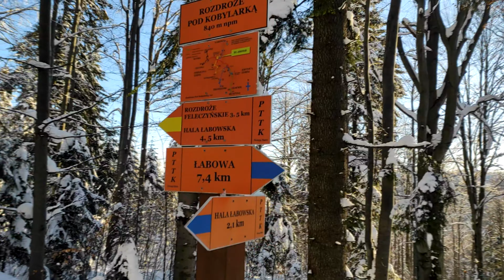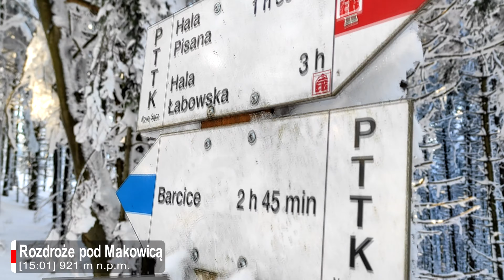Z Łabowca do Rytra na nartach – Beskid Sądecki zimą – Łabowska i Krajnia Hala oraz Cyrla — 9.02.2023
Witajcie,
dziś długa, zimową wycieczka na nartach z Łabowca do Rytra.

*Jeśli Ci się spodobało to możesz wesprzeć kanał, stawiając mi wirtualną kawę:*
To bardzo motywuje do dalszych wędrówek i tworzenia ciekawych filmów.
*Zapraszam również do subskrypcji kanału:*
Kliknij 🔔, aby być na bieżąco z nowymi filmami.

► 𝗦𝗧𝗔𝗧𝗬𝗦𝗧𝗬𝗞𝗜 𝗧𝗥𝗔𝗦𝗬:

📏 Dystans: 18,2 km
🕙 Czas marszu: ~10h
🔼 Suma podejść: 655 m
🔽 Suma zejść: 823 m
📗 Punkty GOT PTTK: 25
 ⁣ ⁣ ⁣ ⁣ ⁣ ⁣ ⁣ ⁣⏱️ 𝚃𝙸𝙼𝙴𝙻𝙸𝙽𝙴 𝙾𝙳𝙲𝙸𝙽𝙺𝙰 ⏱️
0:00 Wstęp
0:20 Łabowiec – Hala Łabowska
3:05 Hala Łabowska – Krajnia Hala
6:30 Wierch nad Kamieniem – Hala Barnowska
8:50 Hala Barnowska – Hala Pisana
10:40 Hala Pisana – Przełęcz Bukowina
12:34 Przełęcz Bukowina – Jaworzyna Kokuszczańska
15:33 Jaworzyna Kokuszczańska – Cyrla
21:15 Cyrla – Rytro
25:50 Mapa trasy
26:26 Zakończenie (podsumowanie i wpadki)